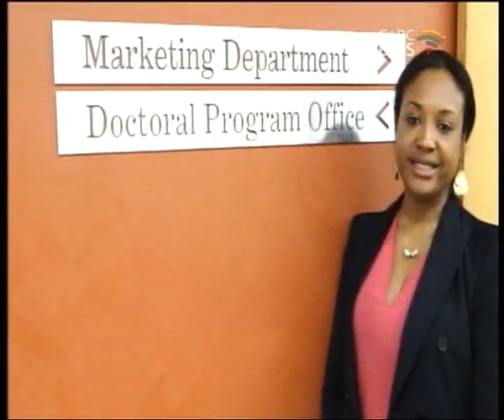Up Close. Dr. Nathalie Chinje, 02 October 2013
Dr. Nathalie Chinje is the Founder and Director of UPbeat marketing, a marketing consultancy which amongst other things promotes intra-Africa trading. It has been quite a year for this Cameroon born national. Not only has she just completed her PHD in business management with Wits Business school, she has just been appointed the region's new executive director of WEConnect international  - an organization promoting women entrepreneurship globally. She has also been nominated for the World Economic Forum Young Leader.